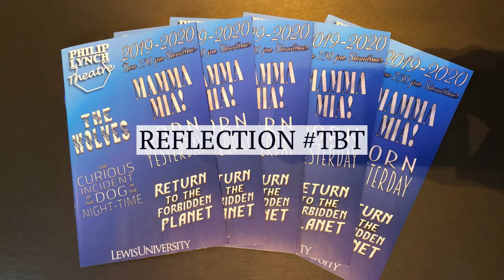TBT April 2020 Reflection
Reflective today because it would have been preview for our April production...yet the achievements we made with the productions in the PLT and the Studio Theatre during the 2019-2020 season are amazing... Let's look back...